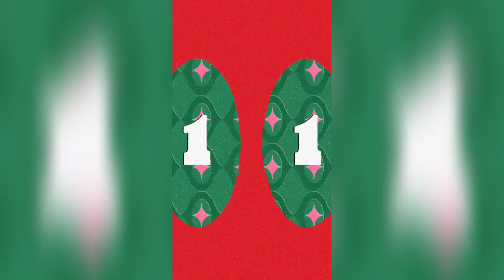25th Budha mela festival || Ajit vlog 😡🤫